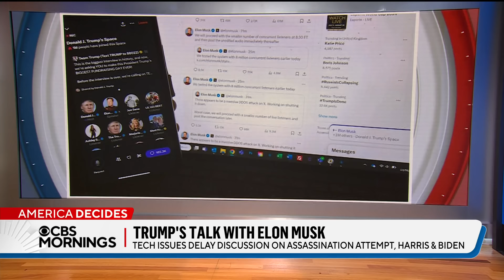Trump attacks Harris in Musk interview impacted by technology issues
The chat between former President Donald Trump and Elon Musk on X, which marked Trump's return to the social media platform, started over 40 minutes late due to technology issues. During the conversation, Trump attacked President Biden and Vice President Harris, and also discussed the assassination attempt on him last month at a rally in Pennsylvania.